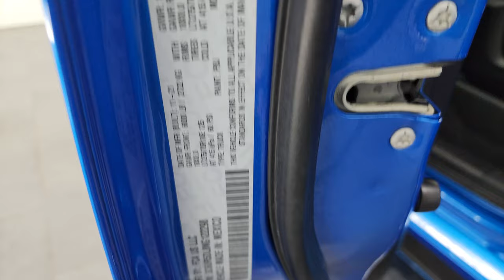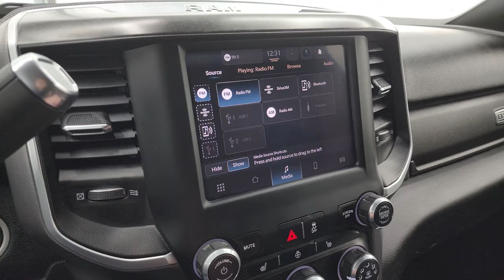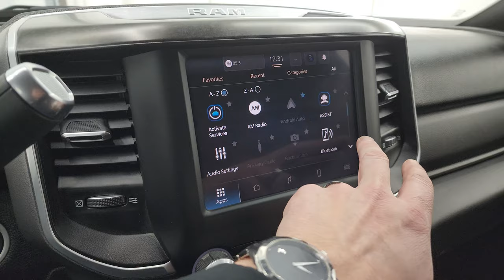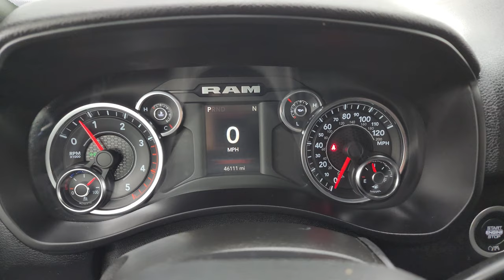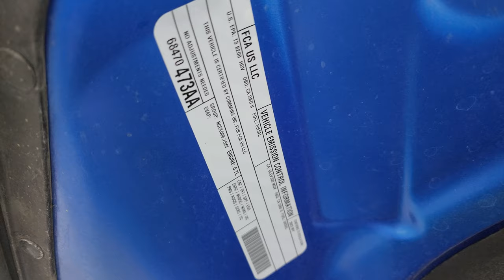2022 RAM 2500 BIG HORN LEVEL 1 SPORT HYDRO BLUE PEARL DIESEL 4K WALKAROUND 14360Z SOLD!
This 2022 RAM 2500 BIG HORN LEVEL 1 SPORT CUMMINS DIESEL IN HYDRO BLUE PEARLCOAT FOR SALE IN FOND DU LAC OSHKOSH WISCONSIN 54935 is the vehicle we did walk around review of today.

Thank you for checking out this video of this 2022 RAM 2500 BIG HORN LEVEL 1 SPORT CUMMINS DIESEL IN HYDRO BLUE PEARLCOAT FOR SALE IN FOND DU LAC OSHKOSH WISCONSIN 54935

STOCK: 14360Z
PRICE: $51,992
MILES: 46,044
MAKE: RAM
MODEL: 2500
VIN: 3C6UR5DL8NG122298
LOCATION: FOND DU LAC OSHKOSH WISCONSIN, 54937 TRUCKS ON 41

1 OWNER! CLEAN TITLE HISTORY! CLEAN CARFAX!* 6.7 Liter Cummins Diesel* Full Four Door Crew Cab* Short Box 6 1/2 Foot Shortbox* Big Horn Package* Level 1 Package* Sport Package* 6 Speed Automatic Transmission with Optional Manual Tap Shift* 4x4 Push Button Four Wheel Drive 4WD* Reverse Backup Camera Rearview Camera* Power Driver's Seat* Dual Heated Seats* Non Smoker* Dark Charcoal Cloth Seats* Bucket Seats* Full Towing Package with Receiver Trailer Hitch, Wiring and Transmission Cooler Tow Package* 6 Upfitter Switches* Factory Brake Controller* Factory Exhaust Brake* HD Snow Plow Prep Package* Fold Out Tow Mirrors, Heat Power Mirrors* Power Fold in Power Mirrors with Built-in Directional Signals* Electronic Stability Control Traction Control ESC* 3.73 Gears with Anti-Spin Differential* Cooper Discoverer AT3 LT275/70 R18 Tires* Polished Aluminum Rims Premium Wheels* Four Wheel Disc Brakes* Factory Chromed Stepbars* Spray-in Bedliner* Bedrail Covers* Fog Lights* Sonar with Front and Rear Bumper Sensors* Locking Tailgate* AM / FM Radio Tuner* Sirius/XM Satellite Radio Capabilities Sirius / XM* Uconnect (R) 8.4 AM/FM System 8.4 Inch Touchscreen with AM/FM* Alpine Premium Audio Sound System* SOS / Assist System* U Connect Hands Free Bluetooth Hands-Free Phone System Blue Tooth* Android Auto Compatible* Apple Car Play Compatible* Auxiliary MP3 Jack Portable Audio Connection* Factory Subwoofer* USB C Jack* USB Jack Portable Audio Connection* Keyless Entry with Factory Remote Start* Rear Window Defroster* Adjustable Height Seatbelts* Driver and Passenger Front Air Bags* L.A.T.C.H. Child Safety System* Side Curtain Air Bags SRS Safety Restraint System* Heated Steering Wheel Multi-Function Steering Wheel Controls* Homelink System with Three Programmable Buttons for Garage Doors, Lighting Systems & Security Systems* Compass, Outside Temperature Display and Mileage Display* Power Adjustable Pedals* Factory All Weather Floormats* Loadfloor Boot Tray* Storage Compartment Under Rear Seats* Woodgrain Dash And Door Trim* Air Conditioning AC* Cruise Control* Power Locks* Power Windows* Tilt Steering Wheel* Automatic Headlights Autolamp* 115V / 400W Deck Mounted AC Power* 5 Year / 100,000 Mile Remaining Powertrain Factory Warranty, Whichever Comes First* Hydro Blue PearlcoatONE OWNER! CLEAN AUTOCHECK! Very very clean inside and out! This is one of the sharpest 2022 Ram 2500 crewcab shortbox 3/4 ton diesel trucks on our lot! Make your move before this super clean 4wd is gone!*